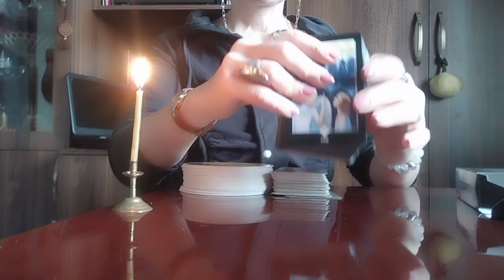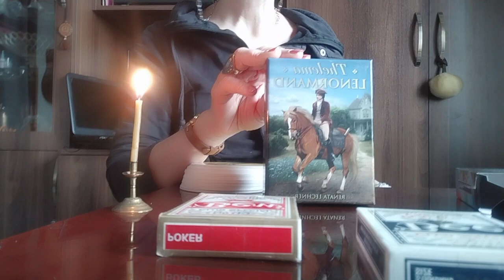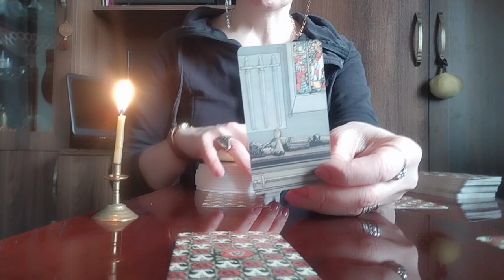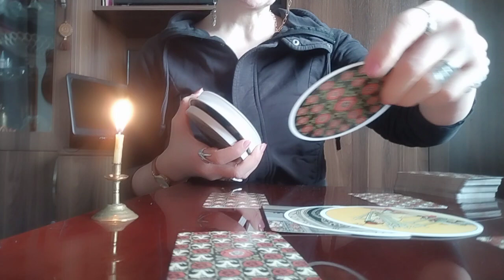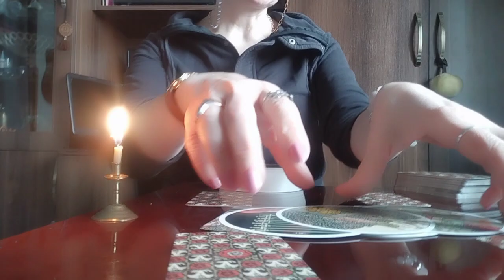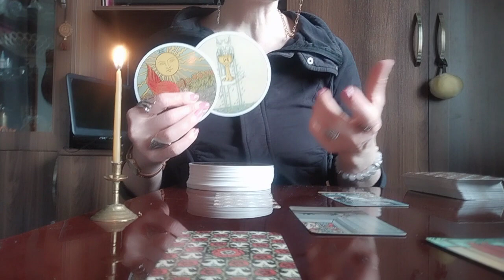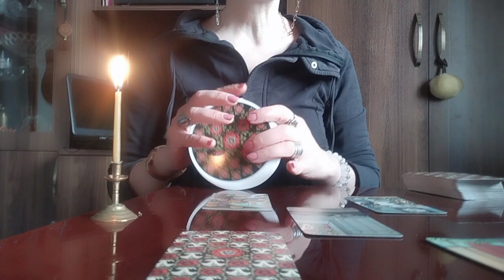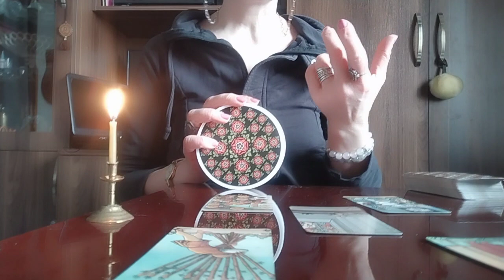ვინ ან რა აბრკოლებს ნანატრი ბედნიერების შემოსვლას თქვენთან?!/ ?✨💒🃏✨